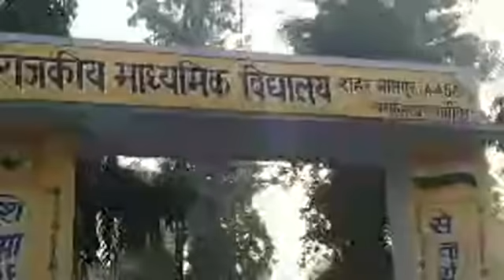किसानों के लिए आखिर क्या है इस X गैंगस्टर का मास्टर प्लान ! करमू की लाइव देसी पड़ताल!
किसानों के लिए आखिर क्या है इस X गैंगस्टर का मास्टर प्लान !